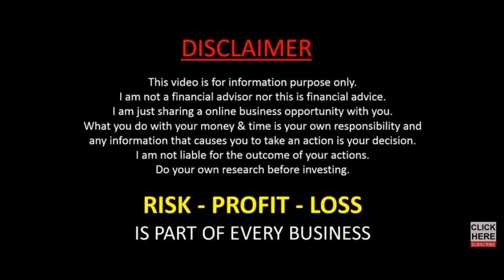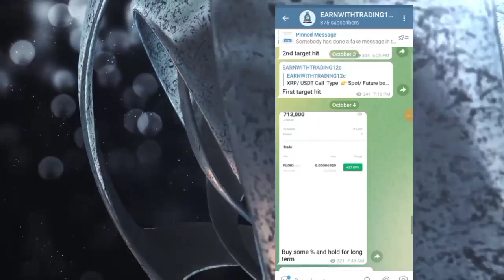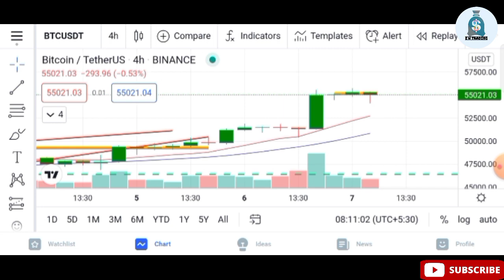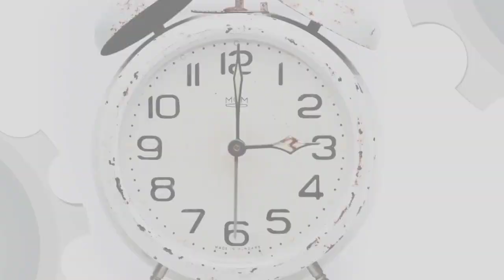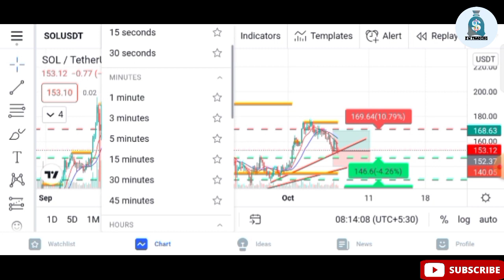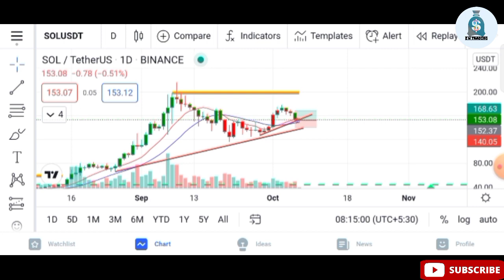best entry point alt coin || Bitcoin pump and alt coin dump / और कितना टाइम जायगा पंप होने के लिए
If you want to get promotion
then you can contact
Promote
If other people message
then they will not be replied
they will be blocked.

🛑Investing on cryptocurrency projects is subject to high market risks. Please do your investment carefully.  Earn With Trading will do its best to choose high quality cryptocurrency projects, but Earn With Trading will not be responsible for any of your investment losses.🛑